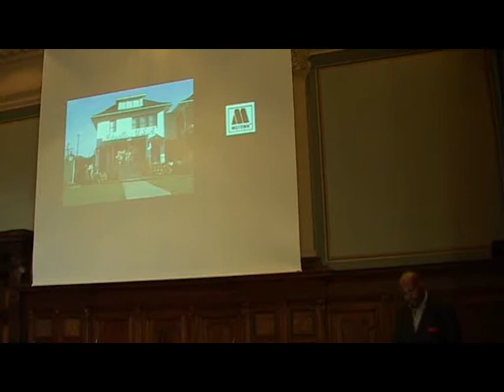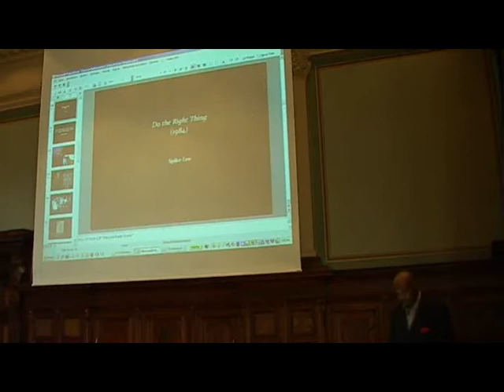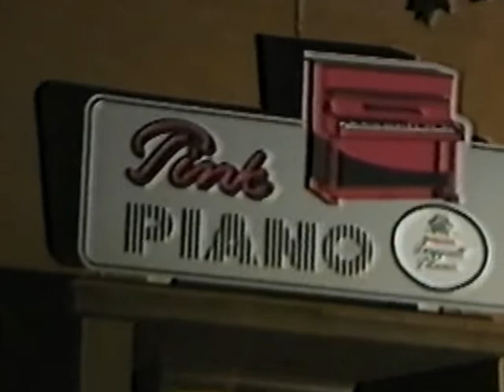Berlin Dialogues pt. 1- CES Harvard University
A historical look at Jazz in Germany through the presentation of an american musician living in Berlin. Detroit Gary Wiggins speaks of events that has occured during his 25 years in Europe where cultural diplomacy has shown its face and played an important role to provide a comfort zone in the relations  of different cultures living among one another. This discussion was titled    "Jazz in the Kulturnation" and part of Harvard University Berlin Dialogues.